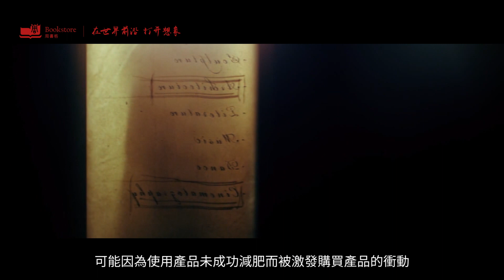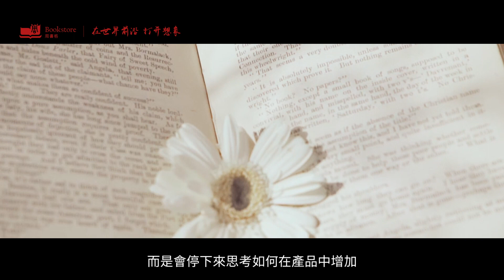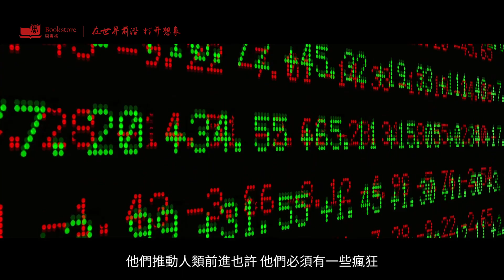揭秘九成成功的故事行销：高手不仅卖产品，更是讲述故事#目標設定#思維模式 個人成長 思考勵誌短片 心靈雞湯 目標管理 勵誌演講 目標設定 財商思維 個人成長 自我提升 財商思維 目標達成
揭秘九成成功的故事行销：高手不仅卖产品，更是讲述故事

是否曾因为一个故事而冲动购买？你是否了解，人们并不只关心产品功能的多少，更在乎背后的故事？你是否知晓，世界上最赚钱的企业并不仅仅卖产品，而是花费大量时间和精力探索故事，一种能让人上瘾、成为粉丝的故事。今天，我要向大家推荐一本书，介绍那九十九八种有效的故事营销，如何创造品牌影响力。这是一本成功企业家、营销高手甚至政治家都应阅读的书籍。